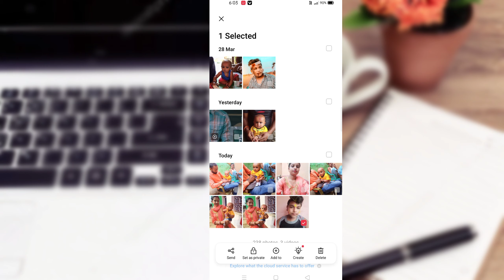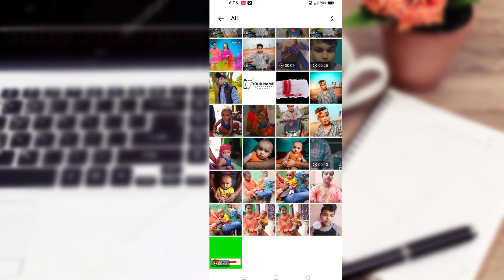realme_phone_photo_Hide. Realme || main ||gallery se photo Hide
Instagram follow kare👇👇👇👇👇👇👇

@jagarnath__josi. Install the app to follow my photos and videos.